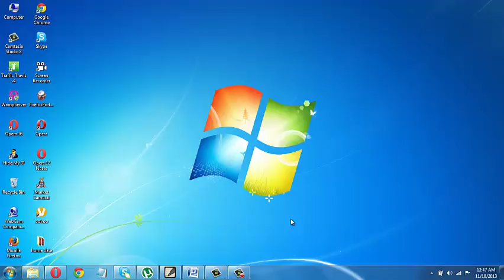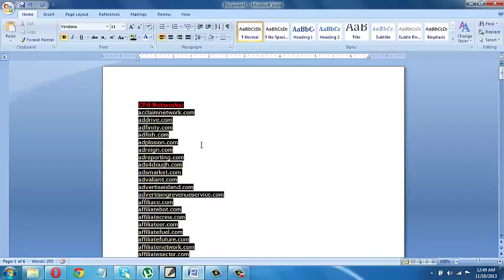Learn CPA Marketing - vid 3 - TOP List Of CPA Networks